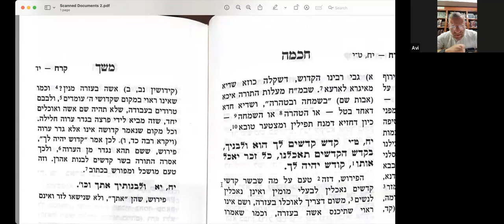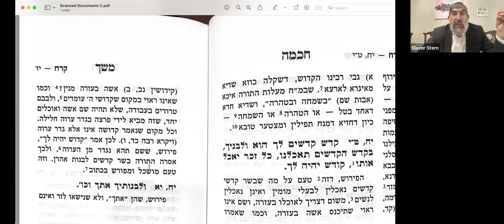Rabbi Sterns Daf Yomi Sotah 23